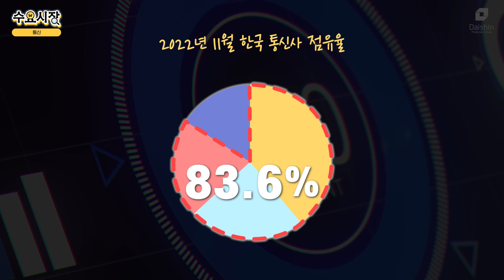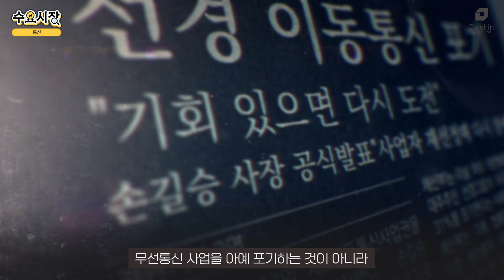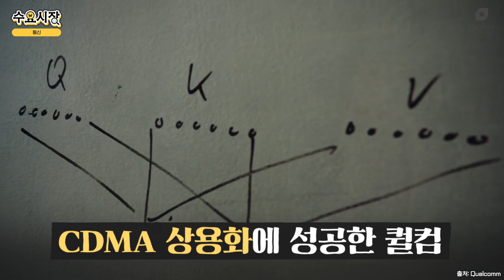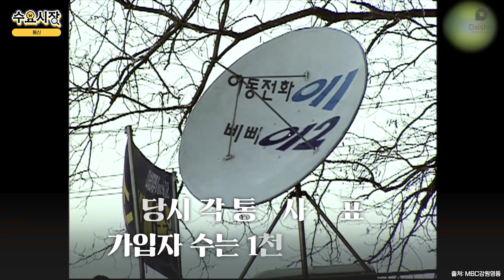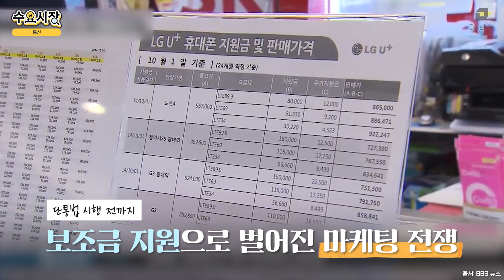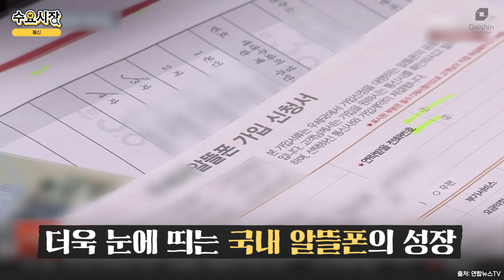KT, SK, LG 말고 통신사가 없는 이유ㅣ수요시장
SKT, KT, LG U+...
이 세 기업은 어떻게 한국 통신 시장을 독점하게 된 걸까?
한국의 이동통신사업이 생겨난 경위와, 이렇게 될 수 밖에 없었던 이유를 알아보자.

0:00 통신 시장은 왜 과점 구조일까?
1:11 한국이동통신이 생긴 과정
2:16 제2 이동통신 사업자 선정 1편
3:16 제2 이동통신 사업자 선정 2편
3:57 2세대 이동통신 기술 전쟁
4:45 원래는 5개 였다...?
5:39 금방 끝나버린 5대 통신사 경쟁
6:29 독점 시장의 특징